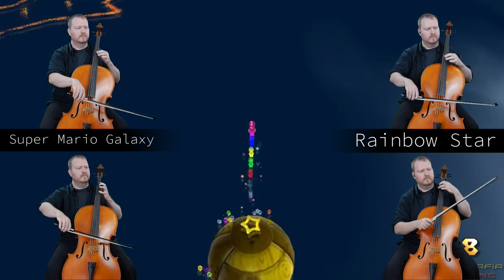Mario's Rainbow Run Medley - Cello Quartet (Free Sheet Music Linked)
This is a medley of my favorite rainbow themes from the Mario games of my childhood, including:

Super Mario 64 - Rainbow Ride
Super Mario Kart - Rainbow Road
Super Mario Galaxy - Rainbow Star
Mario Party - Mario's Rainbow Castle

This is the first medley I've ever arranged, I hope you enjoy it! (It was realllly fun to play, haha!)

Tool Chain
- "Euro Standard Antique" cello (2007)
- 2xShure KSM137 Microphone
- Native Instruments Komplete Audio 6 (interface)
- Presonus Studio One audio mixing software
- Panasonic Lumix GX7 camera
- Cyberlink PowerDirector 12.0 Video Editing Software

The game play footage is from the following four videos:

Mario Party - Rainbow Castle
"Mario Party ! (Mario's Rainbow Castle) - Part 1"

"Super Mario Kart (SNES) - Rainbow Road Special Cup (150cc) record"

"Super Mario 64 REDUX - Part 25: Riding The Rainbow!"

Super Mario Galaxy - Rainbow Mario
"Super Mario Galaxy - All Power-Ups"